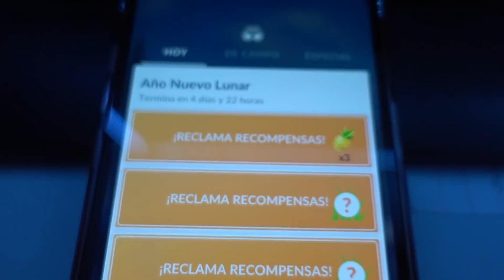¡CAPTURO SHINY RARO, MEGA GYARADOS SHINY, EVENTO LUNAR COMPLETO POKEMON GO!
Capturo un POKEMON SHINY que no tenia, hacemos la MEGA EVOLUCIÓN de MEGA GYARADOS e investigación completa del EVENTO LUNAR